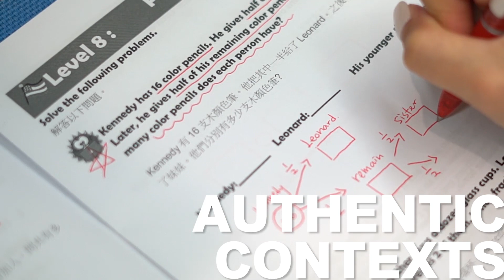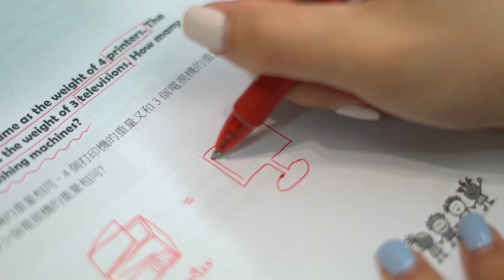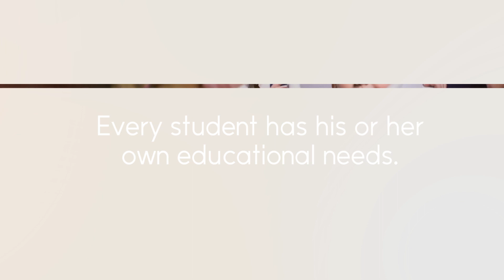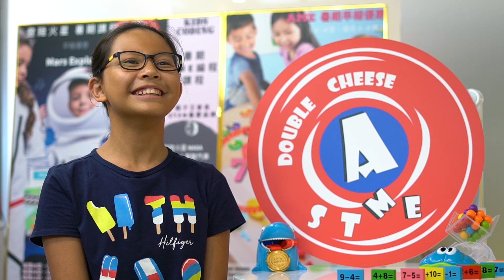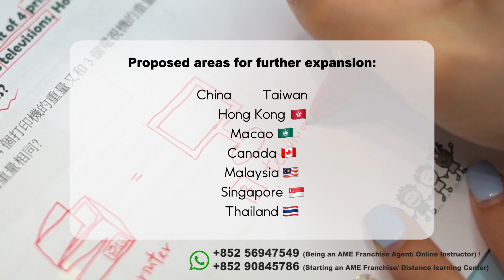AME Double Cheese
AME 與一般傳統補習社大不相同：

AME 是全港唯一引進美國太空總署NASA官方教材、英語奧林匹克數學PSM和奧數遊戲OMP🧮的教育中心。

我們的宗旨是將學習融入娛樂，為3至15歲的小朋友提供精彩的遊戲教材，啟發創意和想像力。

AME匯聚了多個國際數學比賽🇺🇸 🇸🇬 🇨🇦 🇭🇰，讓孩子有機會代表香港參加國際比賽，贏得卓越成績。

我們提供全面的發展機會，不僅局限於書本。引入了基於美國NGSS標準的Kids Coding課程，讓小朋友設計手機應用程式、AI無人駕駛車、DIY碳性電池，甚至參與機械電路的創作⚙️。

AME特別迎合高消費族群，包括私立和國際學校學生，贏得家長廣泛的歡迎。
我們的總公司正積極擴展至中國、澳門和馬來西亞的教育市場。
總公司提供全方位的運營支援，讓您能輕鬆打造教育王國，毫無壓力。